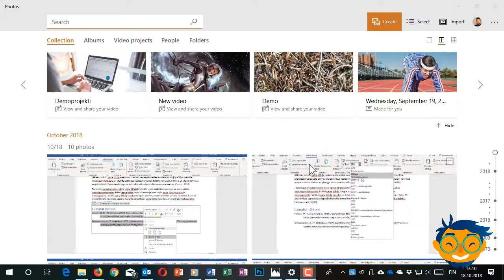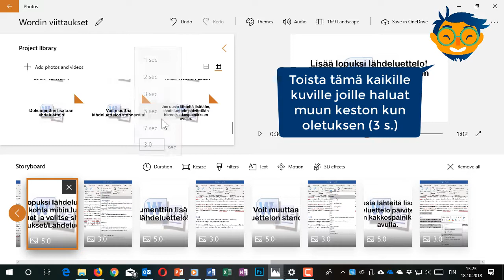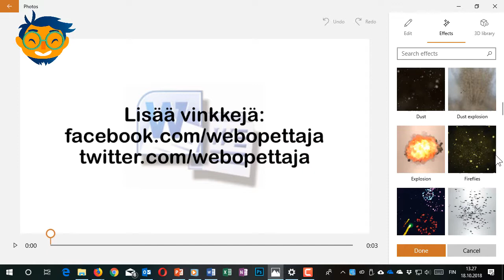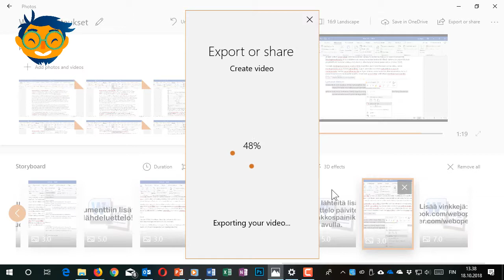Näin teet videon joukosta kuvia Windows 10:n Valokuvat-sovelluksella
Tässä videossa näytän miten voit yhdistää joukon kuvia nätiksi videoksi Windows 10:n Valokuvat (Photos) sovelluksella. Sellainen on näppärä esim. Instagramin tai Facebookin sisällöksi peruskuvan sijaan.